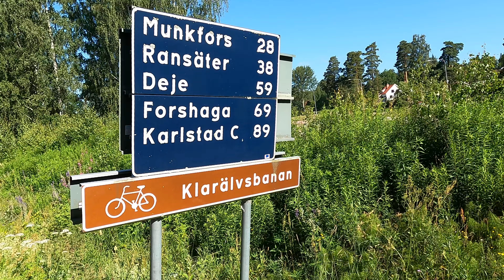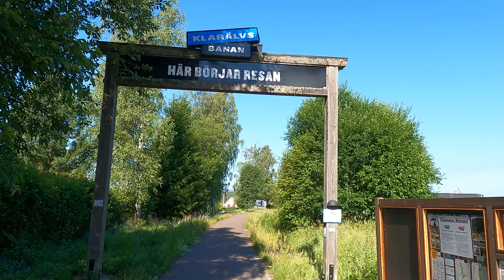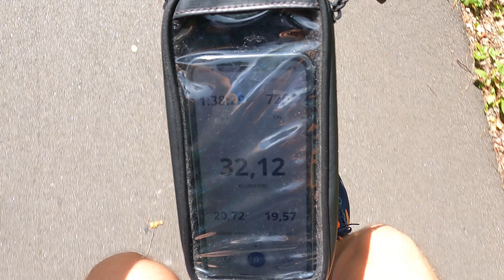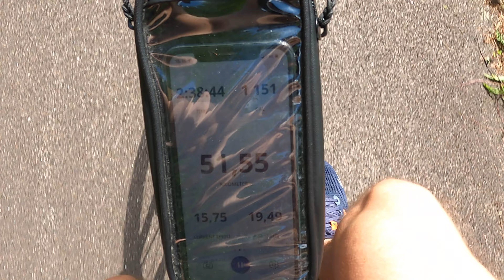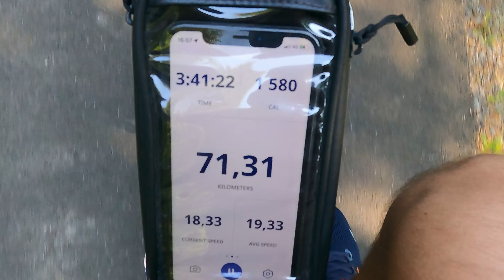Lång väg hem! | Oändliga raksträckor | Klarälvsbanan tur & retur, del 2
Dag 2 av mitt bikepacking-äventyr där jag cyklade Karlstad–Uddeholm på Klarälvsbanan tur och retur. Efter en natt i tältet var det dags att cykla samma långa, tråkiga väg tillbaka hem. Om dag 1 var mentalt jobbig så blev dag 2 fysiskt jobbig!